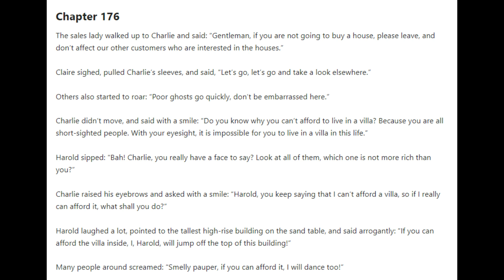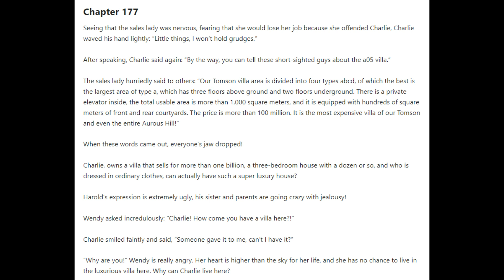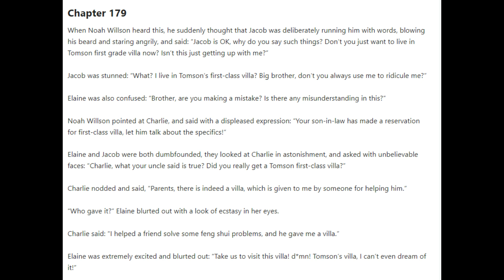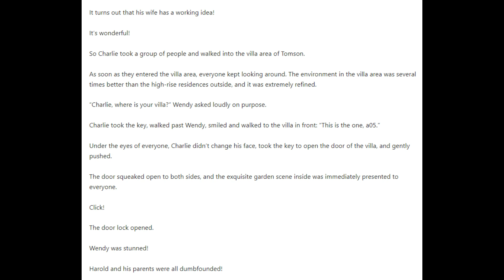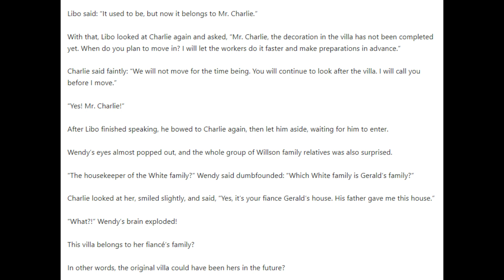Hero of Hearts Chapters 176 - 180